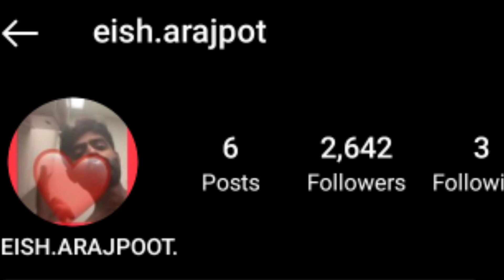पाकिस्तान के कप्तान बाबर आजम का हुआँ पर्सनल वीडियो वायरल || Babar ajam personal video leak, wiral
क्रिकेट जिओ
jio cricket
cricket jio
cricket content
cricket mobile
sports edge cricket
news bulletin

rohitsharma
babarajam
viratkohli
subhmangill
suryakumaryadav
 lokeshrahul
mdsiraj
mdshami
Ishan kishan
Umran malik
yajuendra chahal
jasprit bumrah